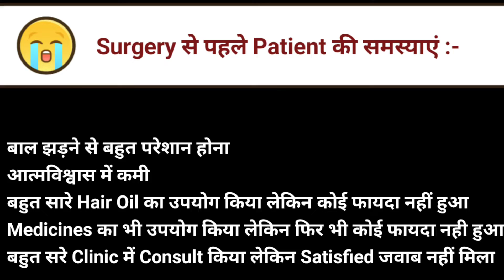What Does Patient Think Before & After Hair Transplant Surgery? - Hair Transplant After Before Video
What Does Patient Think Before & After Hair Transplant Surgery?

A few months ago, Rahul was sick with worry regarding his excessive hair loss. He didn’t know what to do to maintain his looks. Thankfully, he made the choice to contact the medical experts at Divine Cosmetic Surgery, and now he is incredibly happy with his hair transplant results! Watch our video today to learn about his journey towards amazing hair transplant results.

Hair transplantation is a common surgery done for balding and hair fall.
This is done for balding and hair fall. In this surgery, we extract hair from the donor area( back of the head) or any part of the body and transfer it to the area of balding or excessive hair fall.

Dr. Amit Gupta is the founder and director of Divine Cosmetic Surgery. He has extensive experience in the field of cosmetic surgery and holds special expertise in performing procedures like gynecomastia, hair transplants, liposuction, and body contouring.
Dr. Amit Gupta does all of this with his team of medical experts by focusing on the end results and always keeping the safety of his patients in mind. He has performed over 6500 hair transplants, 7100 gynecomastia surgeries, 3100 breast implants, and other surgeries like tummy tuck liposuction, etc.
Divine Cosmetic Surgery is India’s most trusted cosmetic surgery clinic. From providing patients with hair transplant procedures to highly tailored body contouring procedures, we do it all.
The medical team at Divine Cosmetic Surgery is headed by Dr. Amit Gupta and they have a collective experience of decades! So, you can rest assured that you are in completely safe and skilled hands when you enter the Divine Cosmetic Surgery clinic.

There are 6 techniques used for hair transplant:-
1. Fut
2. Fue
3. FUT+FUE (Combination)
4.  Long Hair Transplant
5. Synthetic hair transplant
6. Robotic hair transplant

Address: Gk 2 E566, Divine Aesthetic And Plastic Surgery Center

Important Keywords :

Hair Transplant After Before Video
Hair Transplant After Before
Hair Transplant Surgery
After Hair Transplant Surgery